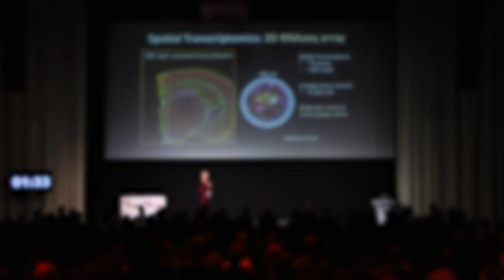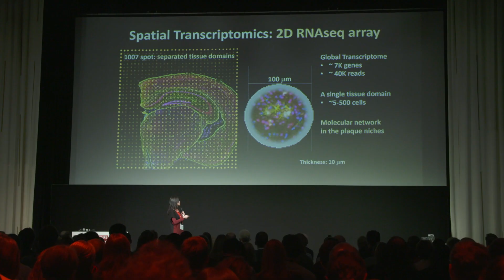Tagesspiegel Future Medicine Science Match 2019 / Best Of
Future Medicine Science Match 2019 Best Of Video